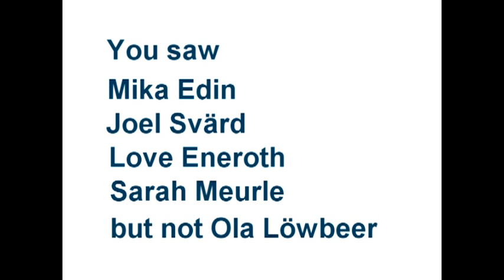Bellows "Mika The Movie"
A Bellows video featuring Mika Edin with appearances by Joel Svärd, Love Eneroth and Sarah Meurle. Filmed in 2009 by Erik Abrahamsson.